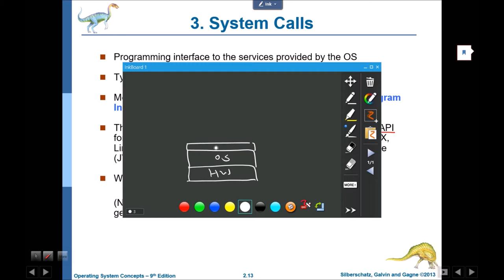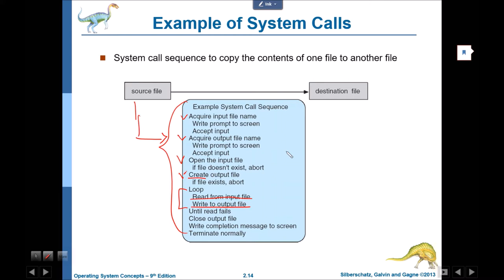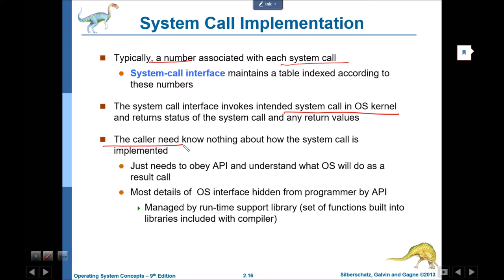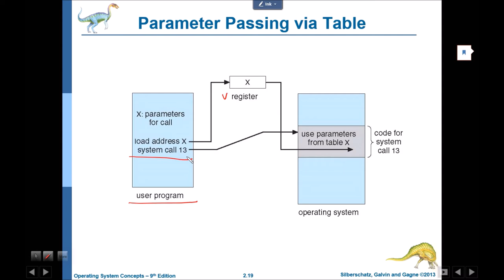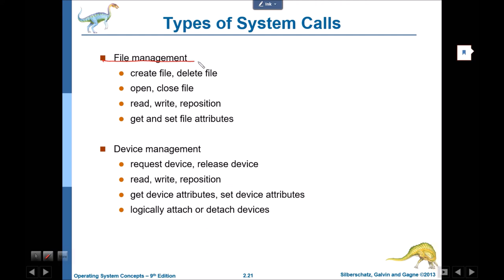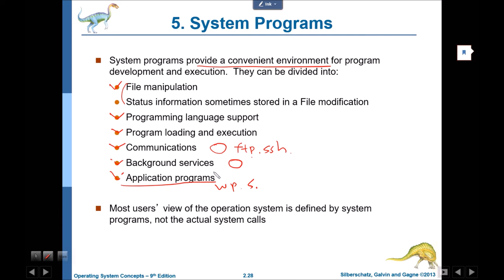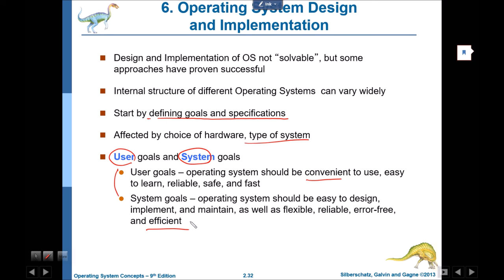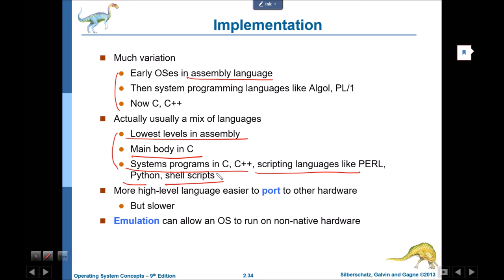os 2 system structure 02 system calls